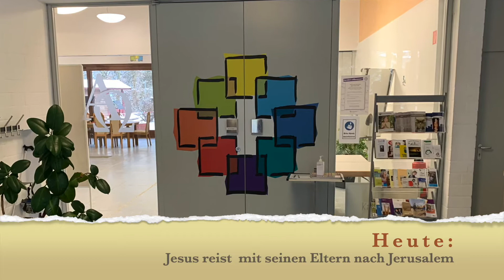Kinderstunde: Jesus im Tempel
In dieser Kinderstunde erzählen wir, wie Jesus sich auf die Reise nach Jerusalem mit seinen Eltern machte und was dann passierte..